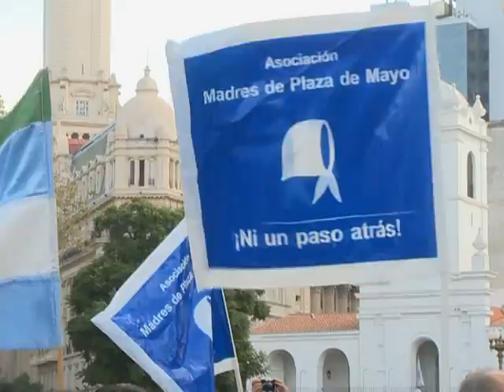"Este día está dedicado a los compañeros de Télam y de 6 7 8 que fueron golpeados"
La presidenta de Madres de Plaza de Mayo, Hebe de Bonafini, se refirió a la conmemoración del Día del Periodista al expresar que "este día de hoy está dedicado a los periodistas que quieren seguir diciendo la verdad".
En su habitual marcha de los jueves, en Plaza de Mayo, Bonafini repudió las agresiones sufridas por trabajadores de prensa y puntualizó que "está dedicado a los periodistas de la Agencia Télam y de todos los medios agredidos" a quienes exhortó a que siguen cumpliendo con su tarea aunque para eso "sea necesario que salgan acompañados".